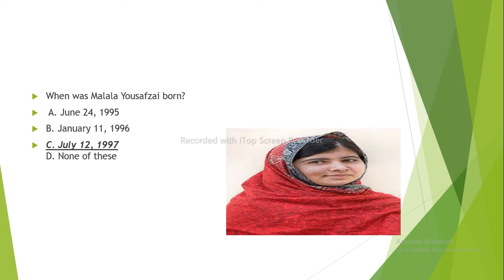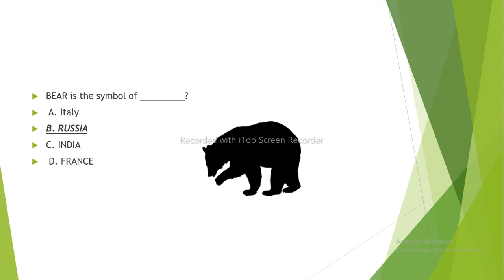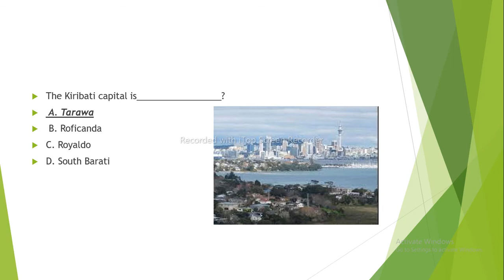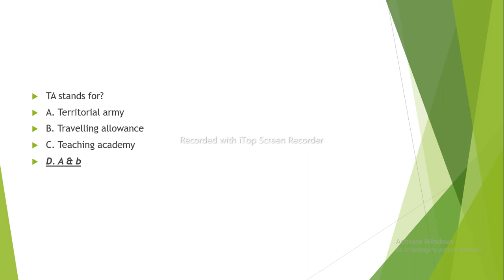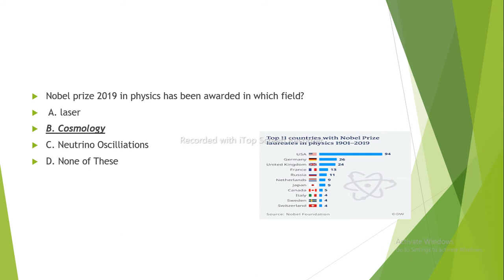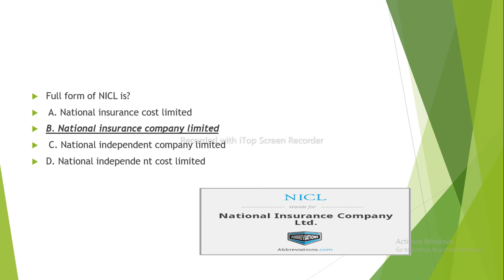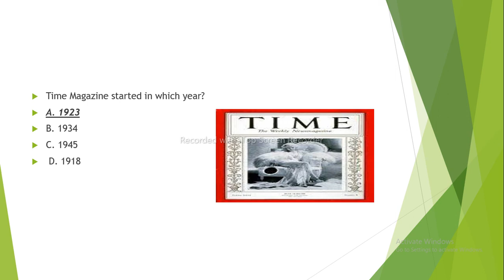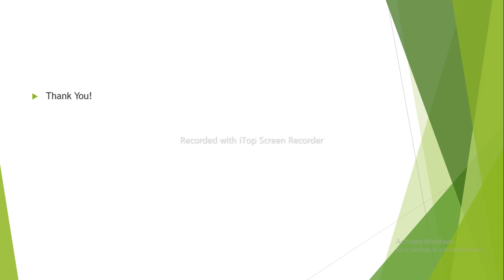General Knowledge Part 15